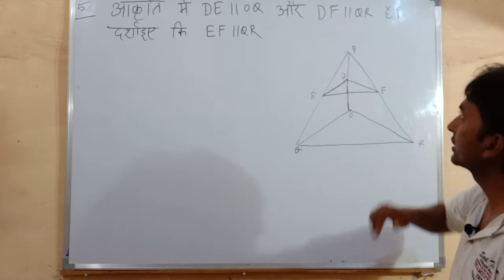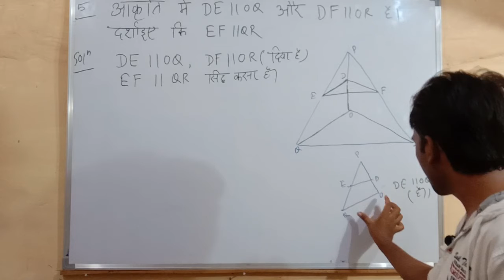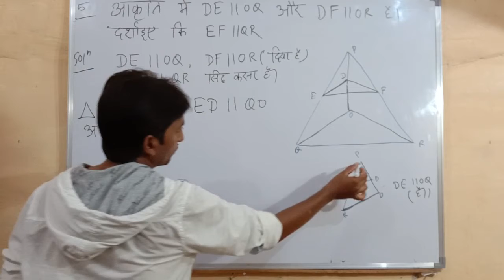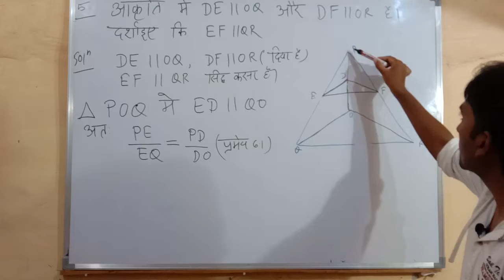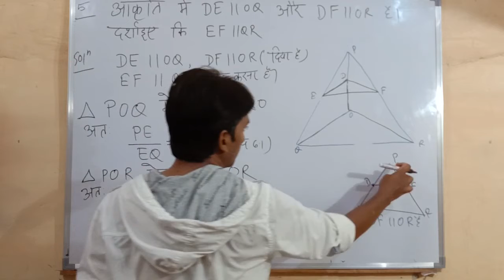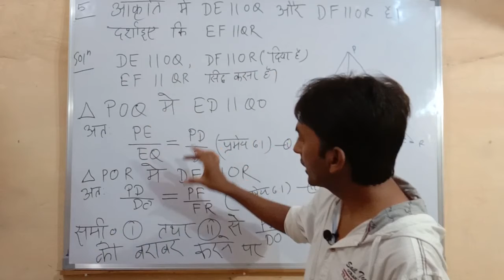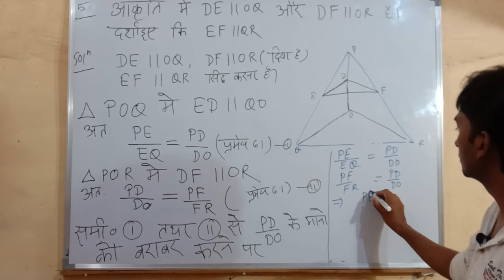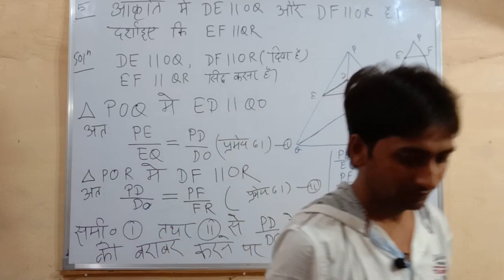23 June 2020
class10th Mathematics chapter-6 Triangle in hindi